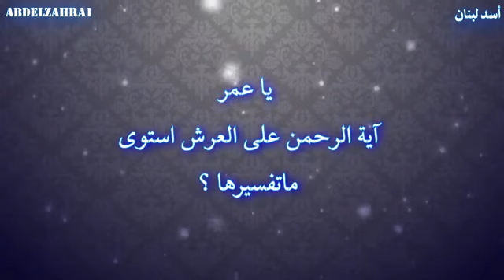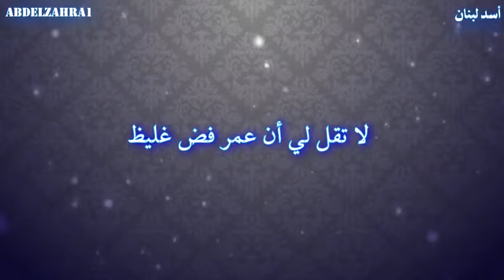قصة عمر بن الخطاب قبل وبعد الاسلام